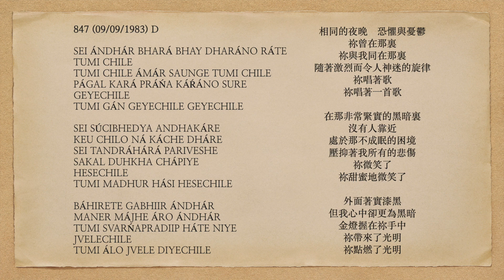曙光之歌 847 SEI ÁNDHÁR BHARÁ BHAY DHARÁNO RÁTE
SEI ÁNDHÁR BHARÁ BHAY DHARÁNO RÁTE
TUMI CHILE
TUMI CHILE ÁMÁR SAUNGE TUMI CHILE
PÁGAL KARÁ PRÁŃA KÁŔÁNO SURE
GEYECHILE
TUMI GÁN GEYECHILE GEYECHILE

SEI SÚCIBHEDYA ANDHAKÁRE
KEU CHILO NÁ KÁCHE DHÁRE
SEI TANDRÁHÁRÁ PARIVESHE
SAKAL DUHKHA CHÁPIYE
HESECHILE
TUMI MADHUR HÁSI HESECHILE

BÁHIRETE GABHIIR ÁNDHÁR
MANER MÁJHE ÁRO ÁNDHÁR
TUMI SVARŃAPRADIIP HÁTE NIYE
JVELECHILE
TUMI ÁLO JVELE DIYECHILE

相同的夜晚    恐懼與憂鬱
祢曾在那裏
祢與我同在那裏
隨著激烈而令人神迷的旋律
祢唱著歌
祢唱著一首歌

在那非常緊實的黑暗裏
沒有人靠近
處於那不成眠的困境
壓抑著我所有的悲傷
祢微笑了
祢甜蜜地微笑了

外面著實漆黑
但我心中卻更為黑暗
金燈握在祢手中
祢帶來了光明
祢點燃了光明